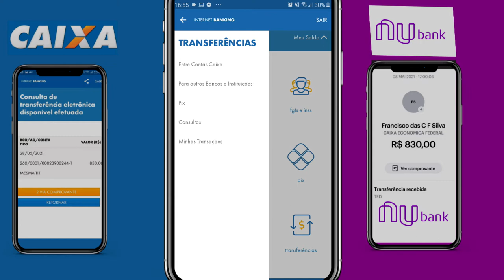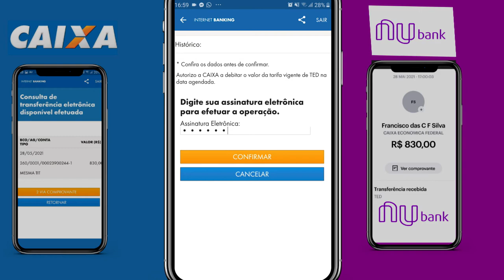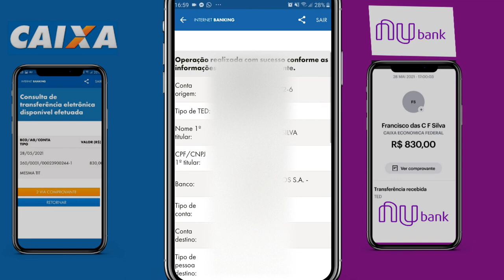COMO FAZER TRANSFERÊNCIA DA CAIXA ECONÔMICA PARA NUBANK VIA TED CRÉDITADA NA MESMA HORA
NESSE VIDEO TE MOSTRO COMO TRASFERIR DINHEIRO DA CONTA CAIXA ECONÔMICA PARA NUBANK, DE FORMA RÁPIDA E COM DINHEIRO CREDITADO NA MESMA HORA.